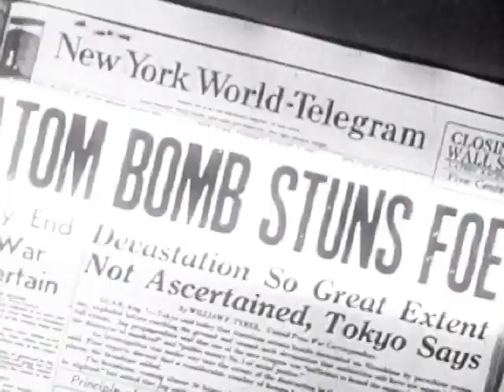Tale of Two Cites (1946) | Hiroshima and Nagasaki After The Bombs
TALE OF TWO CITES is a short propaganda film produced by the Office of War Information during World War II. The film shows how the atomic bomb destroyed the people and cities of Hiroshima and Nagasaki, Japan.

The film shows footage of Hiroshima and Nagasaki after being bombed, a Jesuit priest survivor describing the Hiroshima blast, and the classic "atomic footprints in the sands of time" bridge shadow art.

It says that Japan refused to surrender after the first bomb, but there's evidence to suggest that the Japanese were willing to even before the first bomb was dropped.

Video uploaded on the 80th Anniversary of D-Day.

This film is in the public domain because it is a government produced film. It has been identified as being free of known restrictions under copyright law, including all related and neighboring rights. You can copy, modify, distribute and perform the work, even for commercial purposes, all without asking permission. Corporations lobbied Congress to get U.S. copyright laws extended by 20 years, twice! Because of that, it allows published works to be under copyright for almost a century and corporations to squeeze every last ounce of profit from them even long after the profitability has past. It keeps people from enjoying art, which is the purpose of art.